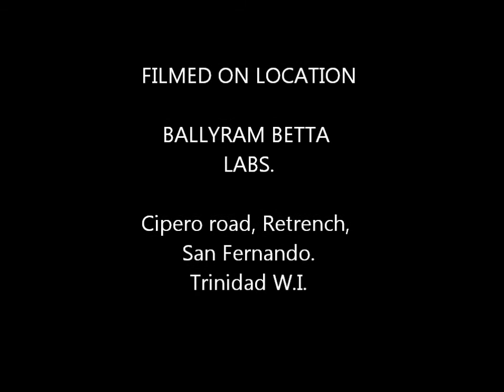Copper HMPK prespawn